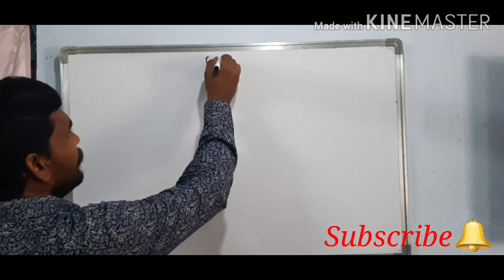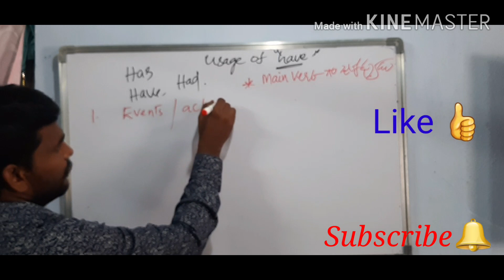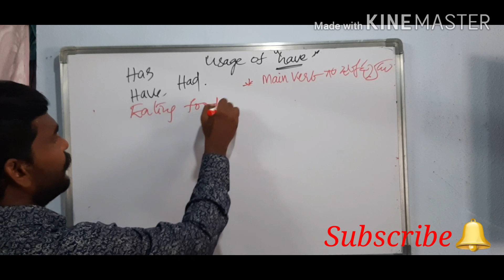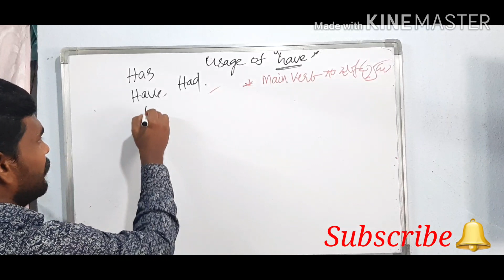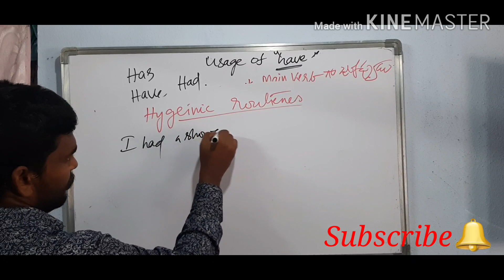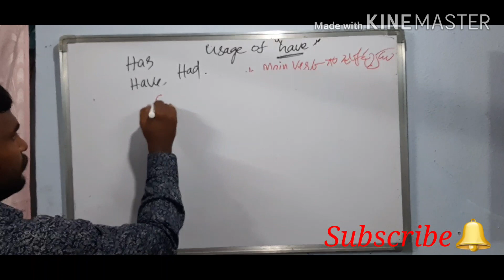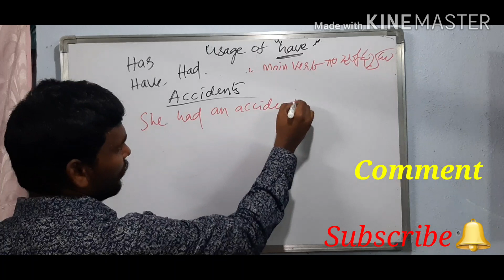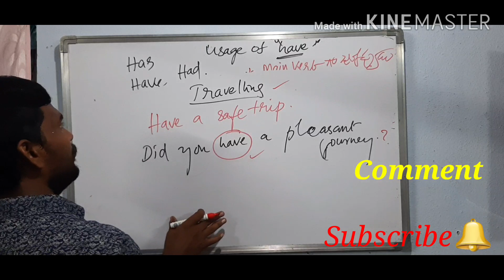Usage of "HAVE" forms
ఈ ఛానెల్ ద్వారా మీ అందరి కి ఉచితముగా Spoken English మరియు Competetive English Grammar (APDSC,TSDSC,APTET,TSTET,CTET,SSC, BANK, GROUP-1 ఇంగ్లీష్)ను నేర్పించబడును.నేను ప్రభుత్వ ఉపాధ్యాయుడిగా పనిచేస్తున్నాను. ఎటువంటి ఆర్థిక లాభాపేక్ష లేకుండా ముఖ్యముగా English అంటే భయపడే ప్రతి ఒక్కరికీ భయాన్ని పోగొట్టడమే నా ముఖ్య ఉద్దేశ్యం. గ్రామీణ ప్రాంతాల్లో ఉండే విద్యార్థులకు,ప్రభుత్వ ఉద్యోగాలకు సన్నద్ధం అయ్యే వారికి, గృహిణులకు నా channel ద్వారా English ఉచితముగా నేర్పిస్తాను.
ఇట్లు
మీ రమేష్ బాబు.